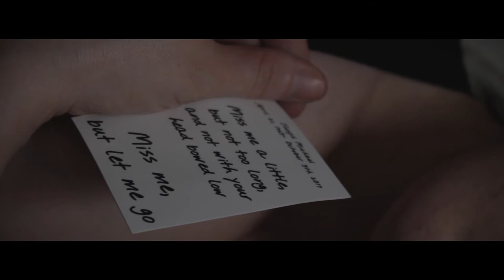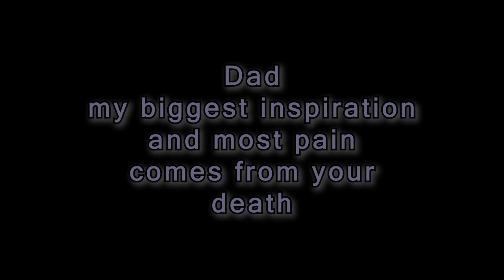Isn't it beautiful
A story about a girl who sees her deceased father in a dream.